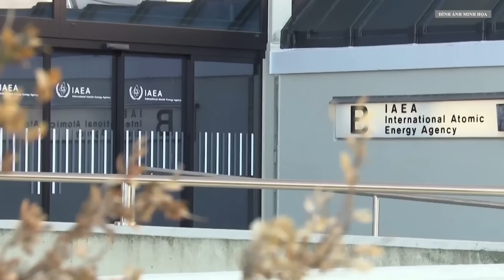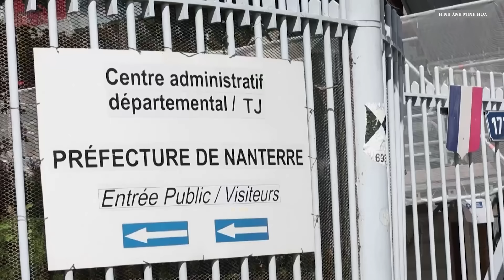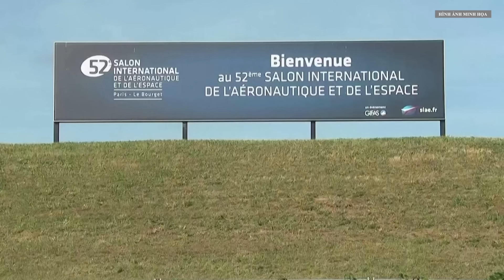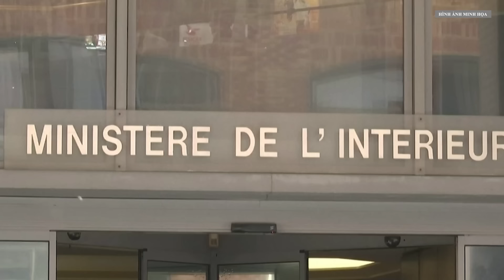Nóng: 25 lãnh đạo quân đội Ukraine tử trận; ông Putin cảnh báo thảm họa hạt nhân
Quân đội Nga đã tiến hành một cuộc tấn công bằng tên lửa nhằm phá hủy một sở chỉ huy của Lực lượng vũ trang Ukraine trong một boongke gần Zhytomyr.

00:03:00 ĐĂNG KÝ KÊNH TẠI ĐÂY